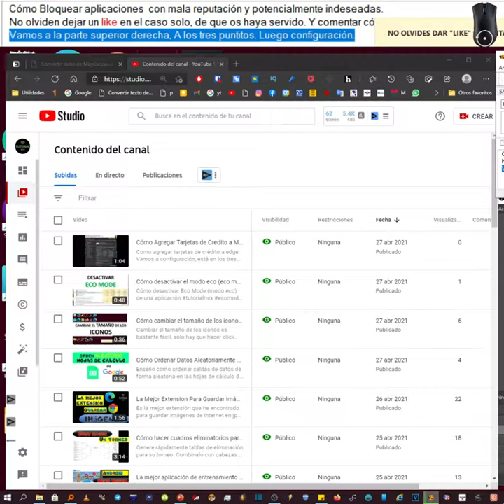Bloquear Aplicaciones Indeseadas Edge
Cómo Bloquear aplicaciones con mala reputación y potencialmente indeseadas.
No olviden dejar un like en el caso solo, de que os haya servido. Y comentar cómo puedo mejorar. Gracias.
Vamos a la parte superior derecha, A los tres puntitos. Luego configuración.
Ahora en la parte izquierda, Privacidad, búsqueda y seguridad.
Bajamos hasta el apartado de seguridad. Activamos SmartScreen de Microsoft Defender
Y justo debajo tenemos el interruptor para activar la opción de bloquear aplicaciones potencialmente no deseadas.